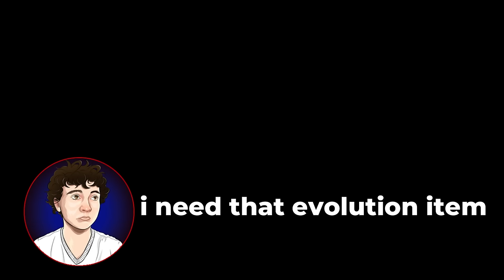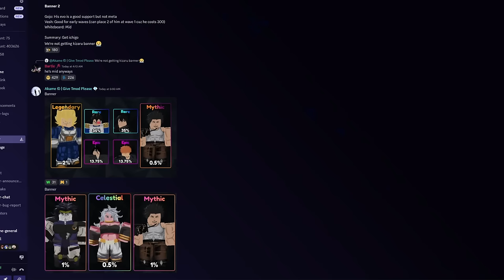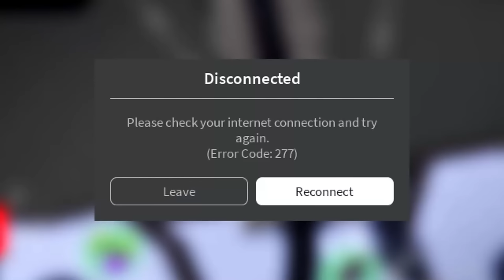I Played 24+ Hours In New Marine Anime Last Stand Update and BECAME The BEST!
i am done grinding

Game Title: [RAIDS!] Anime Last Stand

New Era of The Admirals Update:
* New Game Mode - Raids
* 1 New Ultimate Unit
* New EVOLUTIONS!
* New RARE DROPS!
* New QoL Improvements!
& More!

⭐ Anime Last Stand is a Anime Tower Defense Game with an unique system!
📱💻🎮 You can play on any device. (CONSOLE, PC, MOBILE)

⏫ Upgrade your Units during the battle to archive new attacks!
⛩️ Summon from the Banner and unlock New Units to use them in battles!
🌎 Take your friends with you on the story mode or infinite mode!
🕒 Every hour the shops changes and new Units will appear!
Try and Collect them all!

🔨 We are constantly working on New Updates!

Play Anime Last Stand Here!